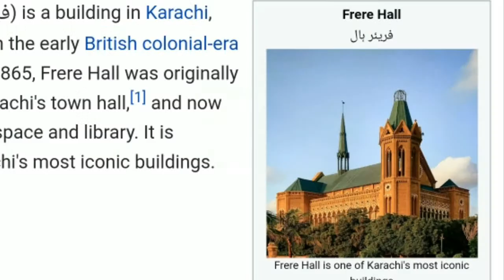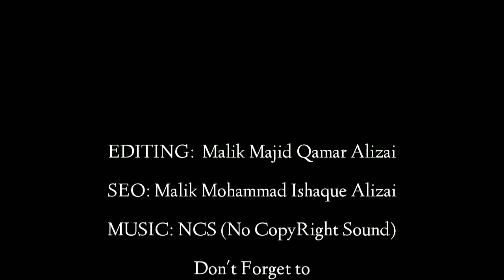Frere Hall KARACHI Awesome Scenes | Fatima Jinnah Road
In this video you will watch Frere Hall Karachi

Frere Hall

Frere Hallفریئر ہال

Frere Hall is one of Karachi's most iconic buildings

General informationTypeBuilt originally as a town hall and library, currently used as an exhibition hall, event space, and libraryLocationSaddar
Karachi
Pakistan

Frere Hall (Urdu: فریئر ہال‬‎) is a building in Karachi, Pakistanthat dates from the early British colonial-era in Sindh. Completed in 1865, Frere Hall was originally intended to serve as Karachi's town hall, and now serves as an exhibition space and library. It is considered one of Karachi's most iconic buildings.

Location

Frere Hall is located in central Karachi's colonial-era Saddar Town, in the Civil Lines neighbourhood that is home to several consulates. The Hall is located between Abdullah Haroon Road (formerly Victoria Road) and Fatima Jinnah Road (formerly Bonus Road). It lies adjacent to the colonial-era Sind Club.

History

The building was intended to serve as Karachi's town hall, and was designed by Henry Saint Clair Wilkins, after having been chosen from among 12 possible choices.

The building's land was purchased at a cost of 2,000 British Indian rupees, which had been donated by WP Andrew of the Scinde Railway, and Sir Frederick Arthur Bartholomew. The total cost of the Hall was about 180,000 rupees, out of which the Government contributed 10,000 rupees, while the rest was paid for by Karachi municipality.

Work commenced in August 1863, and completed in October 1865, though work on the building had not been entirely completed by the time of its inauguration.

In 1877 at Frere Hall, the first attempt was made to form a consistent set of rules of badminton. Following the death of Sir Henry Bartle Edward Frere in 1884, the building was renamed in his honour. Frere was a British administrator who was known for promoting economic development in Sindh, as well as for making the Sindhi Language the language of administration in Sindh, rather than the Persian language which had been favoured by the Mughals.

Following the independence of Pakistan, the hall's library was renamed as Liaquat National Library. The library is one of Karachi's largest, and houses a collection of more than 70,000 books, including rare and hand-written manuscripts.

The hall's ceilings were decorated by the world-renowned Pakistani artist Sadequain in the 1980s, with one mural remaining incomplete after his death in 1987. Several other works by Sadequain are found in the hall, and form what is known as the "Galerie Sadequain."

The hall was closed periodically between 2002 and 2011 due to numerous attempted terrorist attack on the nearby US consulate, and was not reopened permanently until 2011 when the consulate was relocated to a site further away.[11] It is now directly administered by the Karachi Municipal Corporation, and hosts several festivals. Awesome scenes of nature